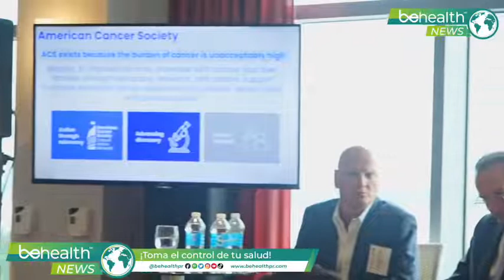50 años de la Sociedad Americana Contra el Cáncer de Puerto Rico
La Sociedad Americana Contra el Cáncer de Puerto Rico cumplió 50 años acompañando y salvando vidas de pacientes que han recibido un diagnóstico de cáncer. Nos unimos a esta celebración por la salud de Puerto Rico.